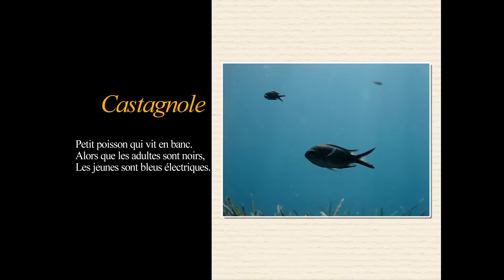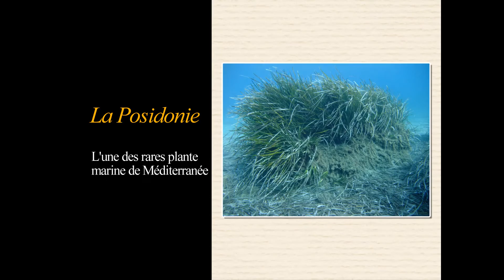Plonger du Bord "épave Président Dal Piaz" (Cassis)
Plonger du Bord à Cassis. En Juin 1944 les Allemands ont sabordé 2 navires devant l'entrée du port de Cassis.Le Sampiero Corso a été renfloué.Et le président Dal Piaz a été dépecé par les scaphandriers Marseillais.Aujourd'hui la palanquée LittleNemo se met à l'eau de la plage du Bestouan et plonge sur les restes de cette épave. 74 minutes à 14 mètres .
Vous retrouverez 'Plonger du Bord' sur FB avec ses fiches 'la vie sous marine'.